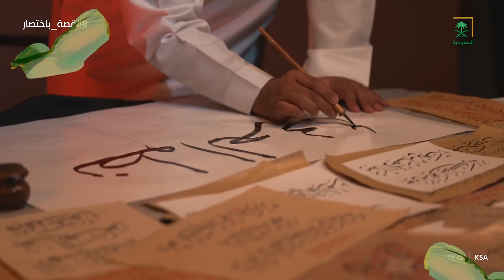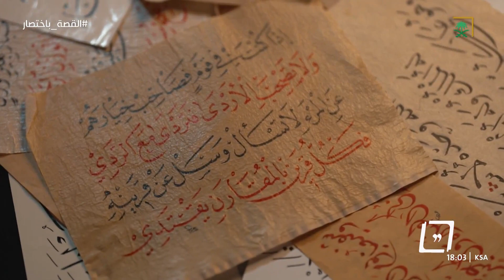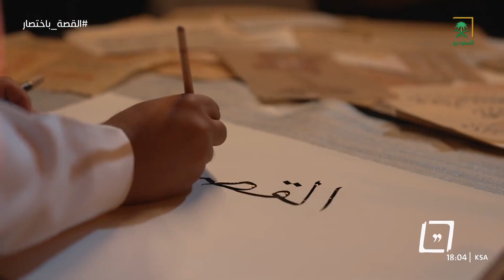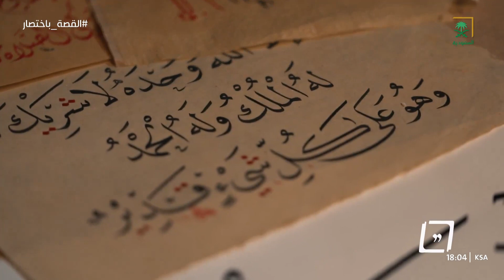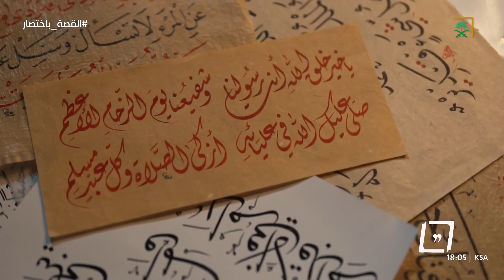القصة باختصار | رحلة الخط العربي عبر التاريخ